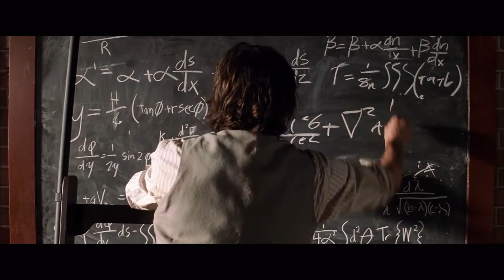✅A MÁQUINA DO TEMPO 2002 "MORLOCKS" - REMAKE ( GUY PEARCE / JEREMY IRONS )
Filme de 2002, remake de 1960! ⏳

O inventor Alexander está desesperado depois do assassinato da sua noiva, incapaz de reverter a morte de sua amada mudando o tempo. então ele viaja para  um futuro onde a humanidade está dividida em espécies pacíficas e espécies predatórias, o cientista deverá enfrentar os carnívoros Morlocks para salvar seus novos amigos e mudar o futuro.

Vídeo Clips de filmes clássicos do Cinema!🎬

Filmes que marcaram época no Cinema!📺

Identificador do Canal: @frightnightcinema🧛‍♂

Comente e diga qual filme gostaria de ver aqui no canal!🎬